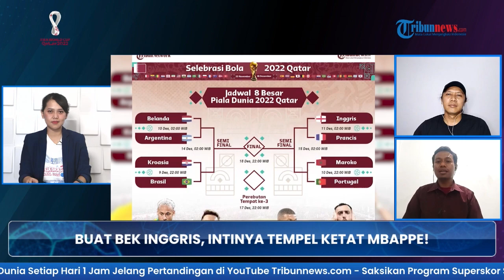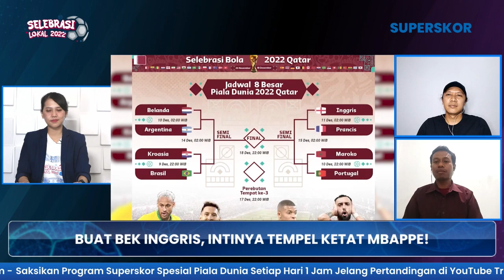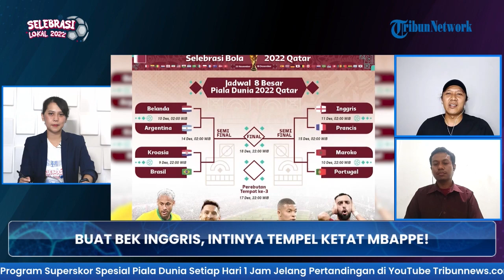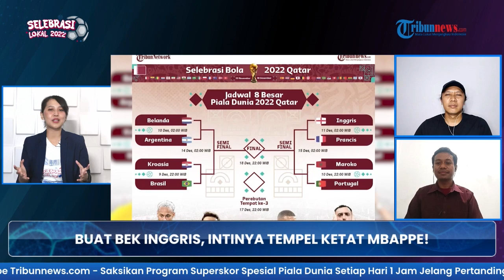Piala Dunia 2022: Inggris vs Prancis, Bek The Three Lions Bakal Direpotkan Mbappe, Tempel Ketat!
TRIBUN-VIDEO.COM - Laga klasik Inggris vs Prancis akan menjadi tontonan yang seru, mengingat keduanya sama-sama dijagokan untuk menangi gelara Piala Dunia 2022 Qatar.

Ada beberapa pertemanan yang dipaksa untuk menjadi musuh pada laga ini.

Akankah "It's Coming Home" akan menggema kembali?

Atau justru Prancis yang siap mempertahankan gengsinya sebagai juara bertahan?

Kita akan mengulasnya bersama Giri (wartawan olahraga TribunJabar) dan Kaswadi Anwar (wartawan olahraga TribunTimur).